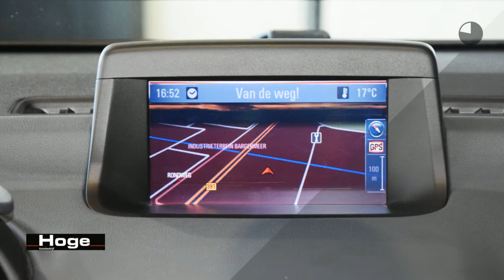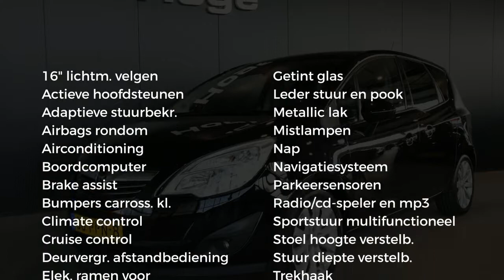Opel Meriva 1.4 Turbo Cosmo Ecc Navigatie All in Prijs Inruil Mogelijk!